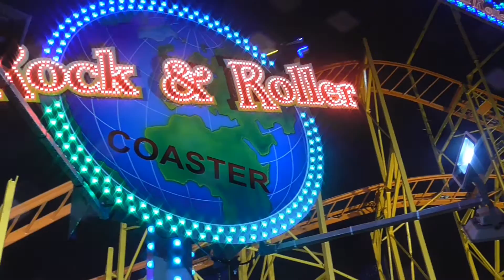Rock & Roller Coaster (L. Vorlop), Hamburger Winterdom 2016 | Onride/Offride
Zweites Onride, so dann mal viel Spaß, ne?! :D